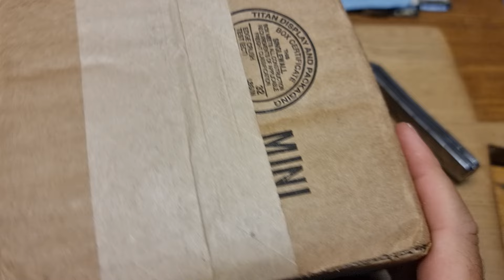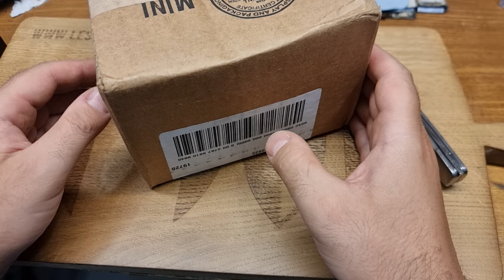Boker Kalashnikov Wiener Warrior არის თუ არა ცივი იარაღი